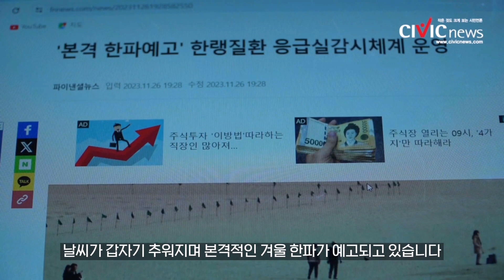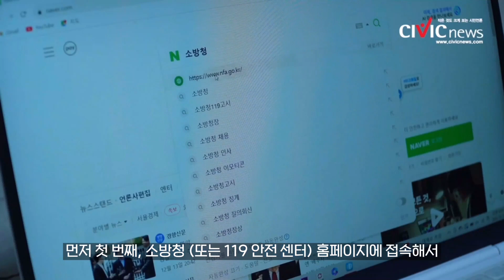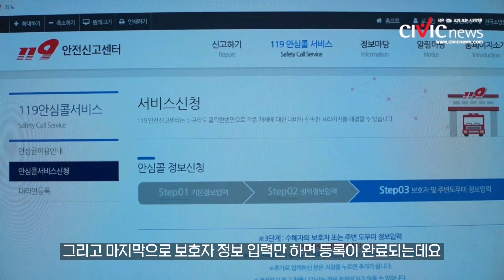맞춤형 응급처치가 가능한 '119안심콜'서비스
겨울철 안전사고, 한랭질환 등에 각별히 주의해야 하는 시기인데요. 만일 사고나 질환이 발생했을 경우 생명을 지키는데 큰 도움이 될 수 있는 '119안심콜'서비스에 대해 아시나요? 나 자신뿐만 아니라 가족, 지인들의 안전을 위한 첫걸음, '119 안심콜'서비스에 대해 알아봅시다!